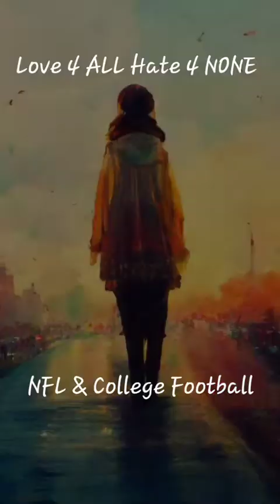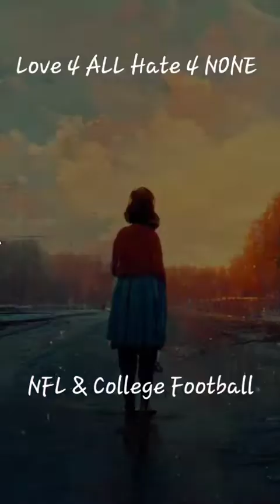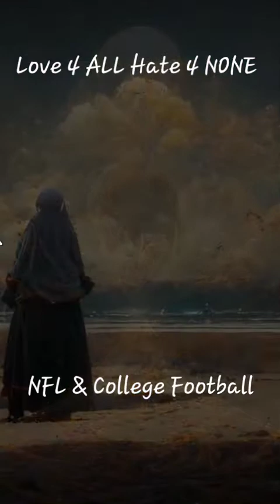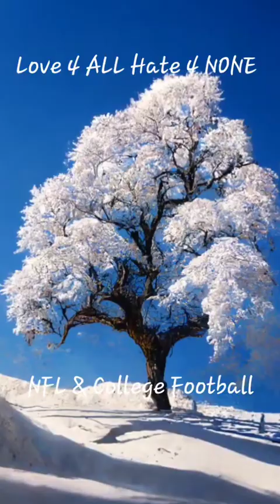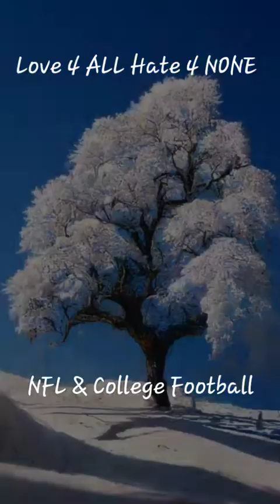001A - NFL & College Football b4 we party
Picked up Mr. Deariek

I'm near the border of El Cajon and the pick up looks like by Lake Murray california.

Uber XL ride 4.88

First passenger today.

Three friends, one of them getting married , were going out for the bachelor's party and nothing but NFL and college football talk to video is about 10 minutes long. The second one's around 25 one is the one that we can use because the first one the audio was pretty bad until we got on the freeway.

I also took a video on my Zfold3 because they packed everything in so nicely. He was a professional packer.

22 Sep 2022  14:01:20

🚓  Abundance = $30

🚕 DROP OFF = pacific Beach Airbnb party

Love 4 ALL Hate 4 NONE
BLOG & PODCAST